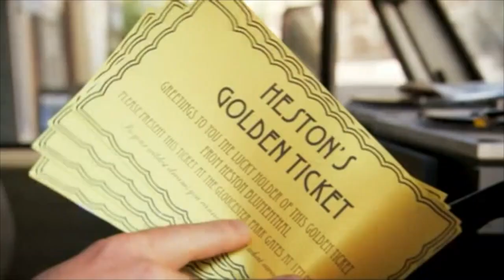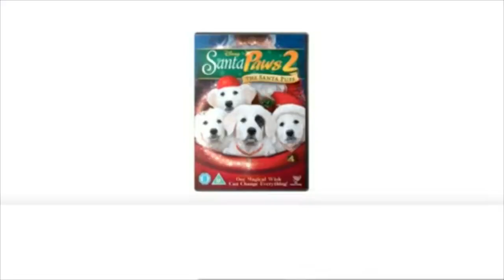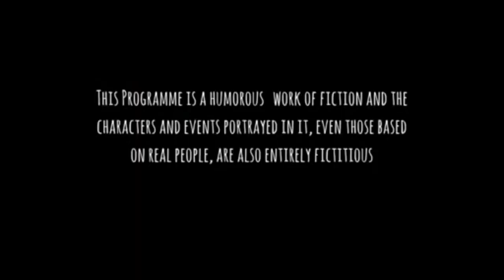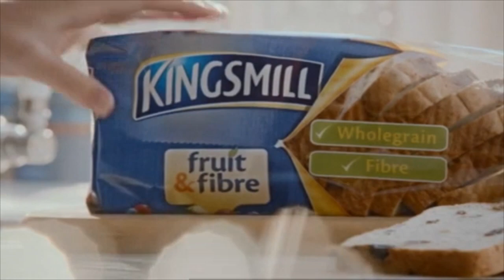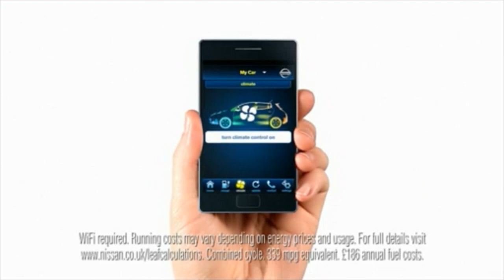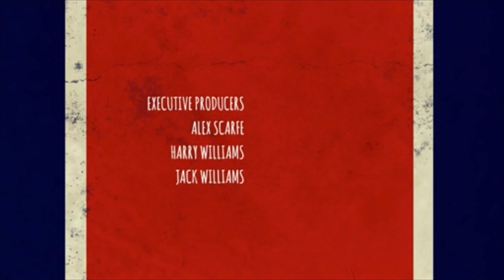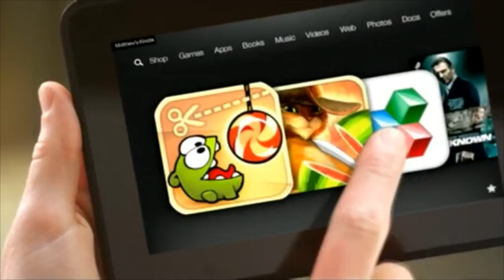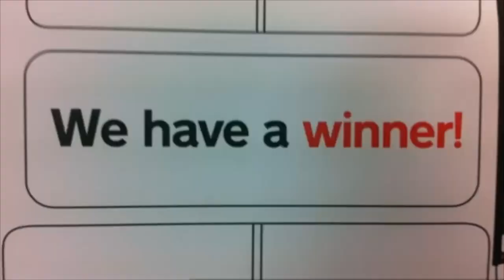Channel 4 Continuity & Advert Breaks - Monday 12th November 2012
SPECIAL THANKS to @bluefrogTV_ for sending me this Channel 4 recording! Here is Channel 4 continuity and advert breaks during Full English, from 12th November 2012.